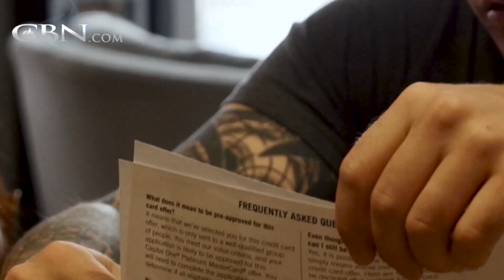Newlywed and Deployed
Patrick and Cristina had been married just three weeks when he had to leave for six months of military service. There wasn’t time or money to furnish their home or to repair their truck. Their love and prayers helped them endure. But someone ...